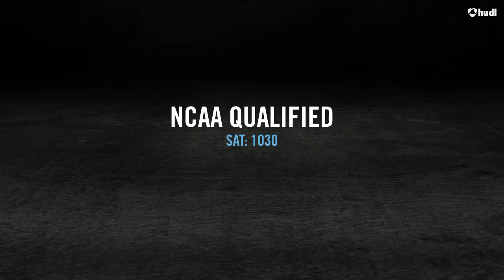Mike McCray 2017 Highlight